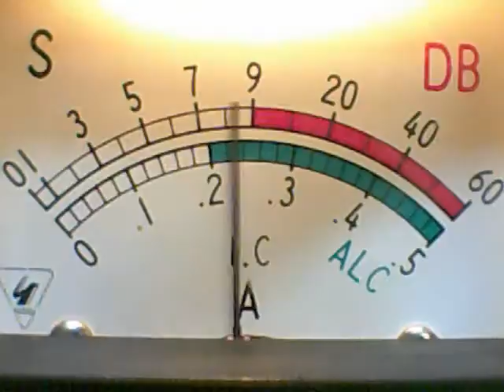CB Radio - Sparkdog and Coat hanger local keydown Videogate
Sparkdog and Coat hanger Local Keydown.  I couldn't tell who the winner was.